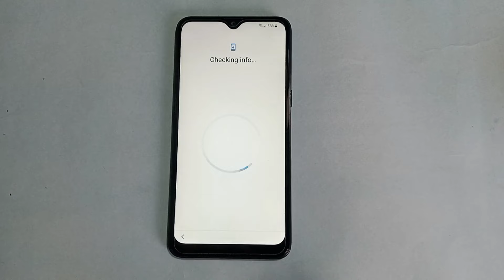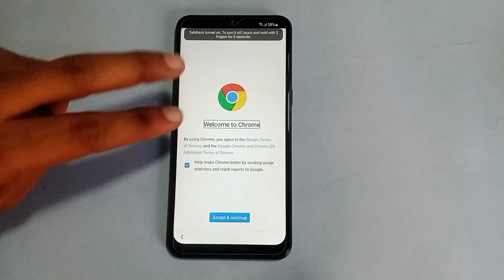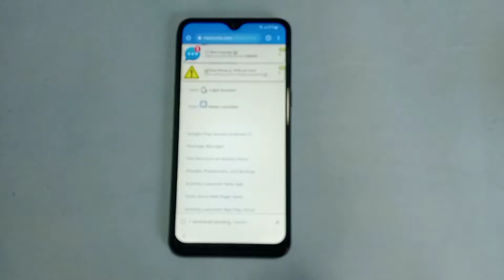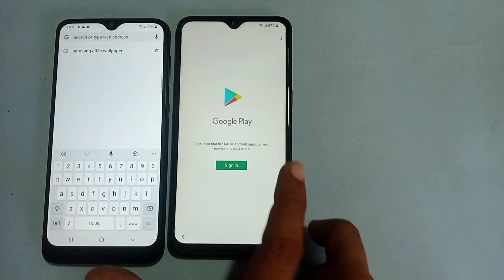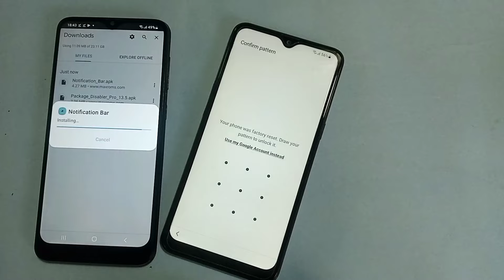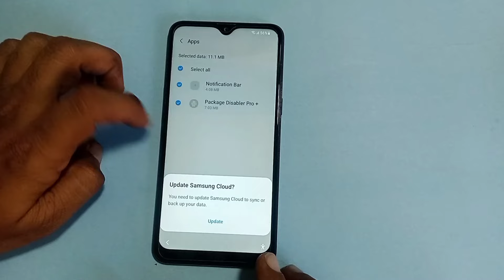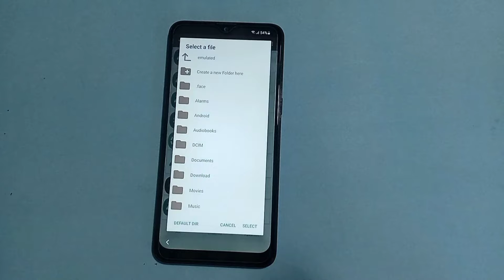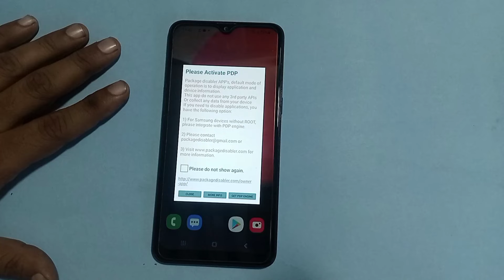Samsung FRP Unlock Tool 2024 | All Samsung FRP Bypass ADB Enable Fail - No *#0*# Android 11 12 13 14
➡️ About Video Related:

Samsung FRP Bypass 2024 Method Adb Fail
Samsung FRP New Tool 2024
Samsung Note 20 5G FRP
FRP Samsung
FRP remove 2024
Samsung A15 FRP Bypass Android 14
Samsung A45 FRP Bypass Tool
Samsung FRP Android 14 Without PC
Samsung A03s FRP Bypass Android 12 Google Assistant Not Working
Samsung Talkback Not Open
Samsung FRP Bypass Without Tool
Samsung A02s FRP Lock
Samsung A05 Frp Bypass/Unlock 2024

REGARDS:
FRP KING ZUBI: